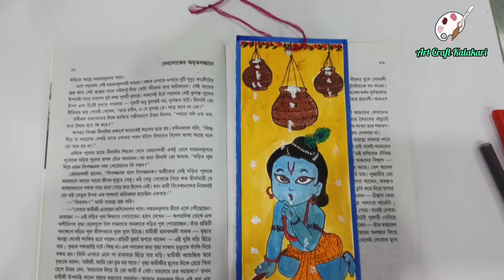How to make bookmark at home/Janmashtami special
Hello friends, Happy Janmashtami to all of you. Today I show you how to make bookmark at home. It's very easy to make. This is a janmashtami special bookmark. Please have a look my video &make beautiful bookmark.